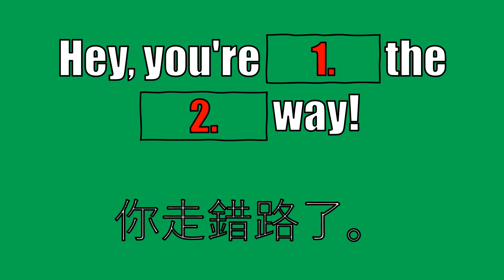Sea Turtles Sentence 5